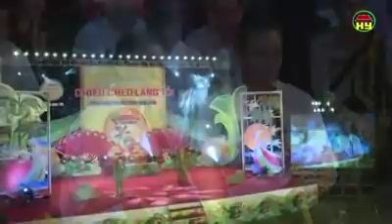Hát Chèo Đặc Sắc 2019/Giải Nhì Chiếu Chèo Làng Tôi/ Huyền Thoại Chà Ang